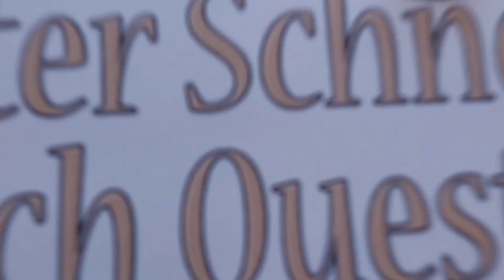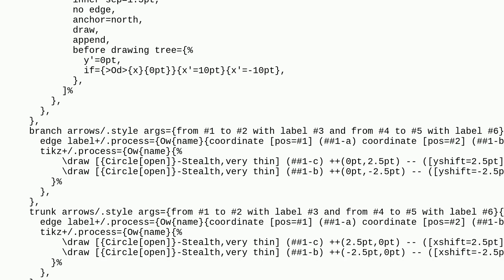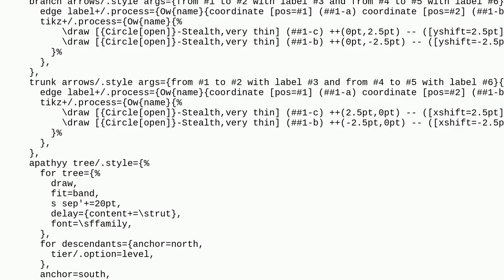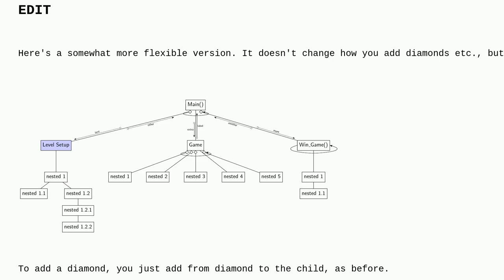Tex: Adding diamonds to the line between nodes in Forest diagrams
Adding diamonds to the line between nodes in Forest diagrams

A special thanks goes out to the community

  forest